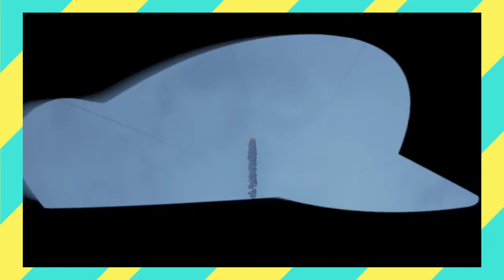Mario Odyssey - Part 6 - The Pikmin Boss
How much money does it give me?

Check out our Twitch channel so that you'll be notified when we go live!!
Follow our Twitter page to keep up with amazing posts and new videos!